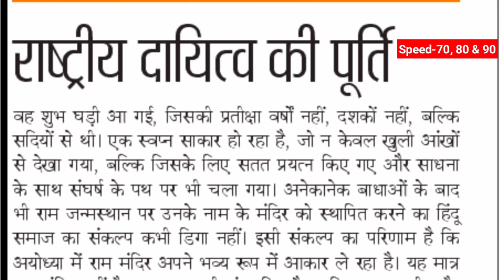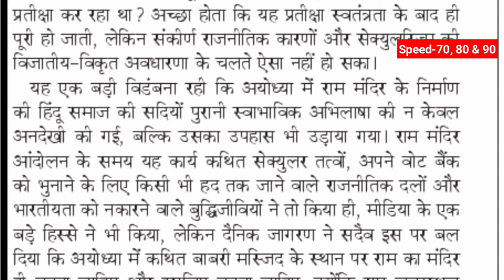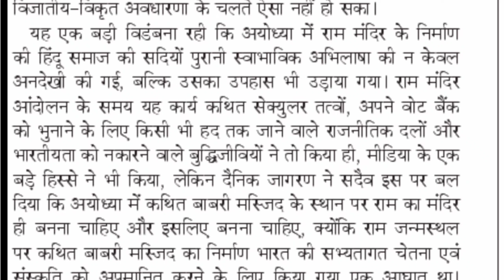Day-425 || राष्ट्रीय दायित्व की पूर्ति (Editorial Dictation) | By Shorthand Team (Stenography)